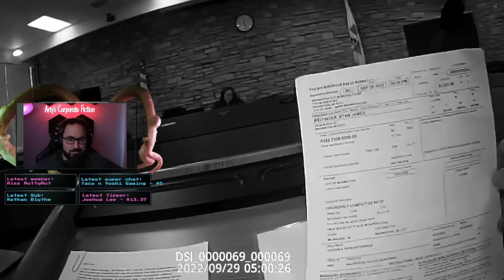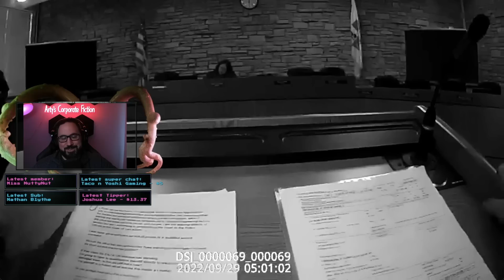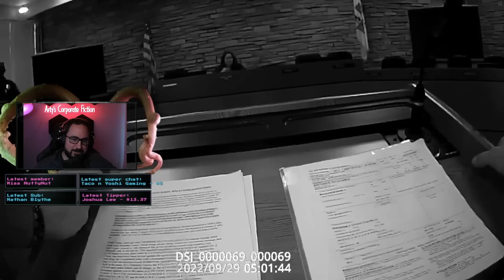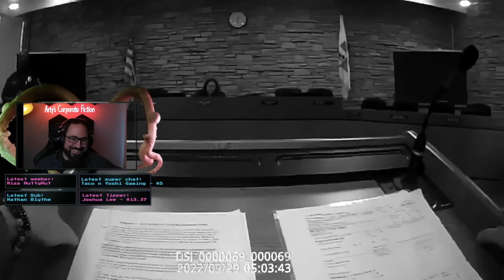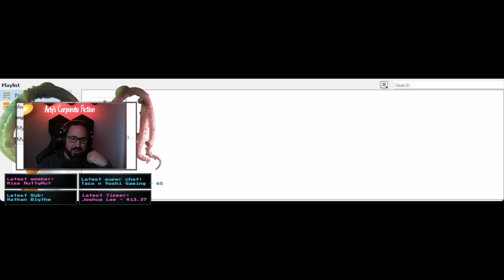SovCit Arraignment Script Fail! | Attorney Reacts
Thank you so much to my Members and Patreons! You guys are so awesome.
You can also send me a tip!